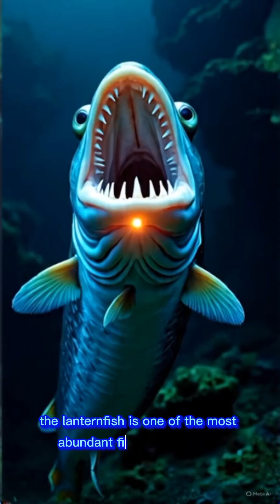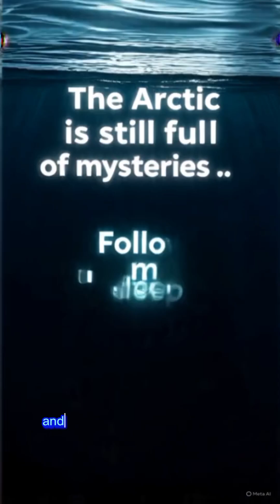LANTERNFISH 🏮The Mysterious Light of the Deep Arctic Ocean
Meet the "Lanternfish," one of the world's most unique sea creatures. They live in the deep sea/shallow waters.

🐟 Lanternfish secrets:
They live at depths of thousands of meters, where sunlight never reaches.
They have a large mouth with teeth half the size of their head.
They can swallow prey larger than themselves.
They are abundant in populations from tropical to polar waters.
They are an important energy source in deep-sea ecosystems.

⚡ Their bioluminescent light can:
Deceive predators
Attract mates
Trap prey

🌌 In a world without sunlight, the lanternfish's light is both a ray of life and a shadow of death.

📌 This video proves: even in the most extreme places on Earth, life always finds a way.

To this day, scientists are still exploring their secrets, making them one of the incredible wonders of the ocean.